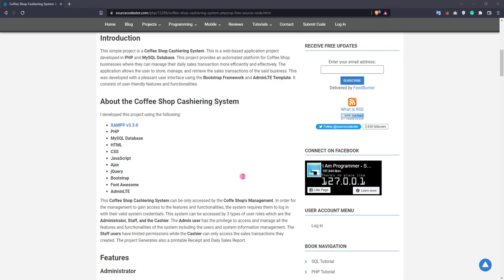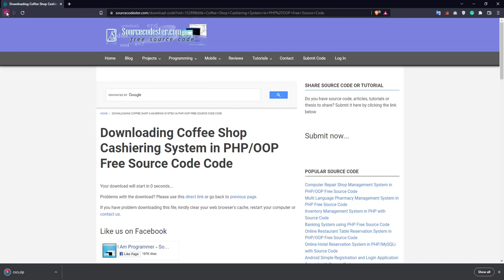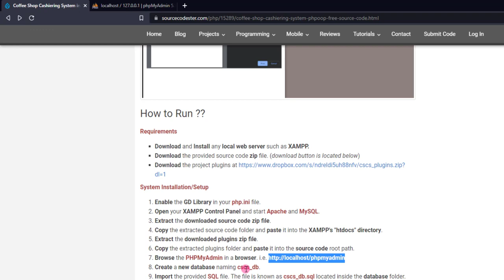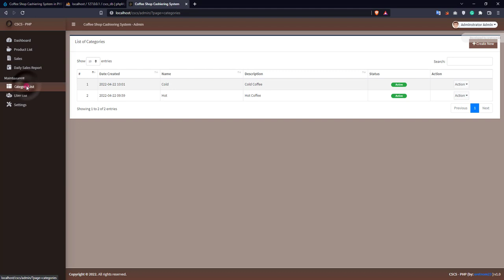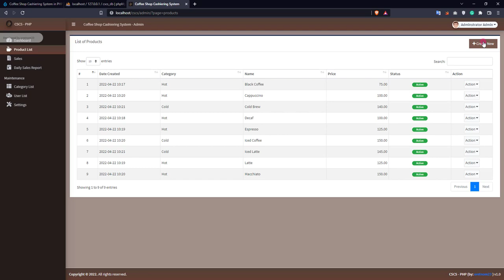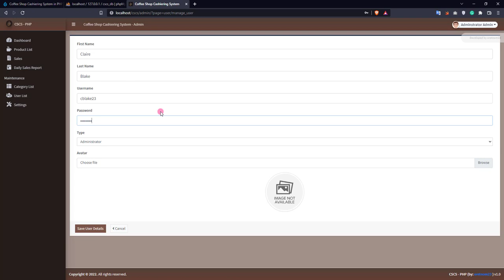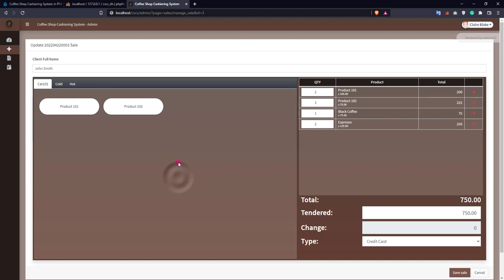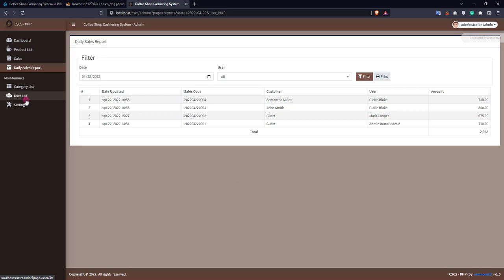Coffee Shop Cashiering System in PHP DEMO